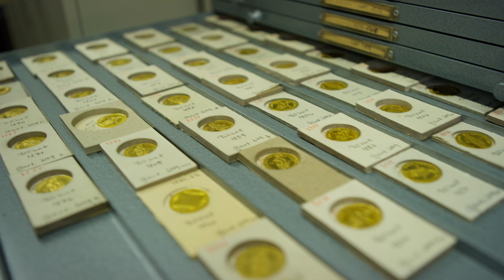DGS: Die Münzsammlung im Museum für Hamburgische Geschichte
Dr. Ralf Wiechmann zeigt die Münzsammlung des Museums für Hamburgsiche Geschichte.

Das Museum für Hamburgische Geschichte wird derzeit modernisiert und ist deshalb vorübergehend nicht zugänglich. Das Gebäude wird seit Anfang 2024 baulich saniert und die ständige Ausstellung neu konzipiert. Es entstehen neue Sonderausstellungsräume sowie Flächen für die Vermittlungsarbeit, den Shop und die Gastronomie. Während der Modernisierung bleibt das Museum für das Publikum geschlossen.